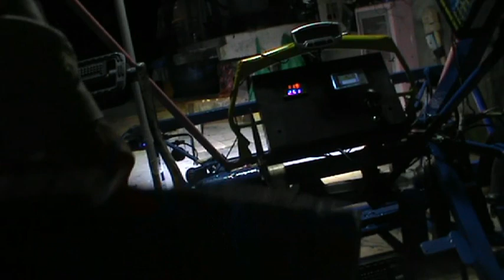Penelusuran Jalan di Malam Hari dengan Mini Mobil Tanpa BBM Free Energi Tenaga Surya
Assalamualaikum wr.wb.